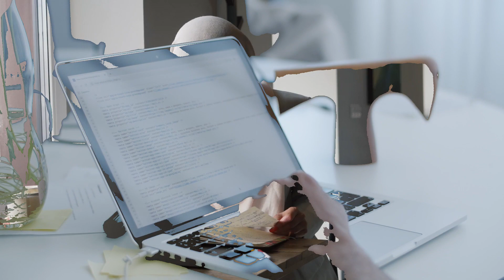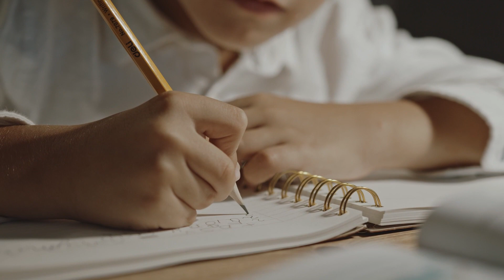كيف تستغل العطلة الصيفية في تطوير نفسك ( 3 أشياء ستغير حياتك؟)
كيف تستغل العطلة الصيفية في تطوير نفسك (تعلم 3 أشياء ستغير حياتك)

تعتبر العطلة الصيفية احسن استثمار بالنسبة لأي شخص من اجل استغلال الوقت احسن استغلال في تطوير نفسه و تعلم أشياء جديدة تجعل حياته في تقدم و تطور مستمر في مجاله و المجالات الاخرى
في هذه الحلقة المميزة سنرى اهم المجالات التي يمكنك أن تستغل وقتك في تعلمها و تطوير نفسك فيها تابع الفيديو فانه سيفيدك